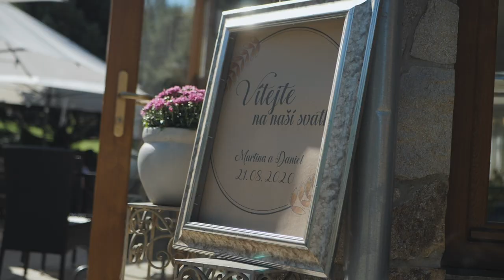Martina & Daniel // 2020